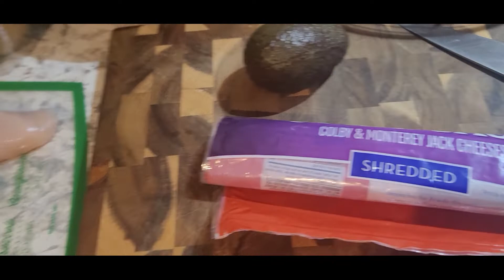Day in the life | Matcha drink, making food, errands!